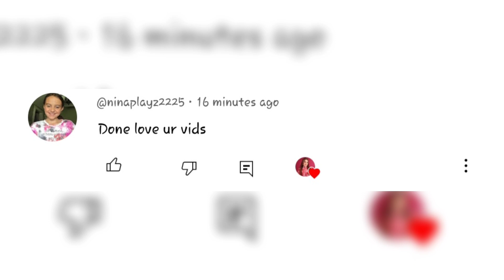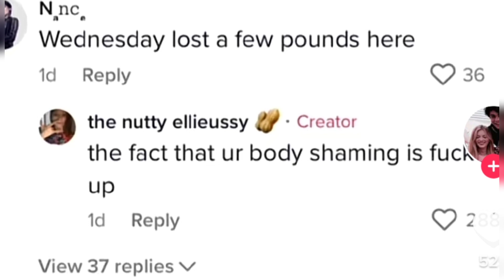Piper, Elliana & Jenna REACT to Emily getting BODYSHAMED for her Wednesday Addams Cosplay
Piper Rockelle, Elliana Walmsley & Jenna Davis REACT to  Emily getting
BODYSHAMED for her Wednesday Addams Cosplay

Elliana Walmsley DEFENDS Emily Dobson getting BODYSHAMED for her Wednesday Addams (Jenna Ortega) Cosplay

Emily Dobson gets BODYSHAMED by Fans for Cosplaying Wednesday Addams Jenna Ortega😔